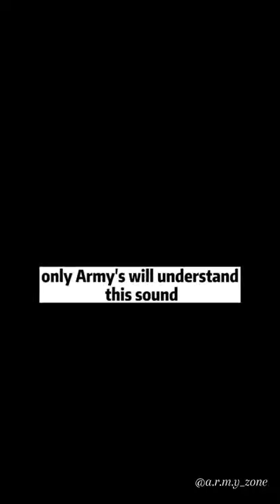only army's will understand this sound🌚